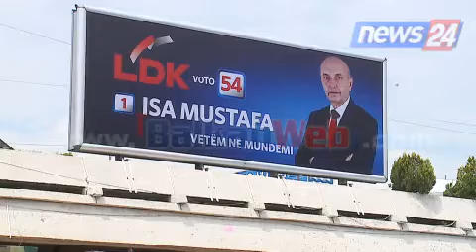Haradinaj: Me koalicionin PDK-LDK do të rritet krimi e korrupsioni